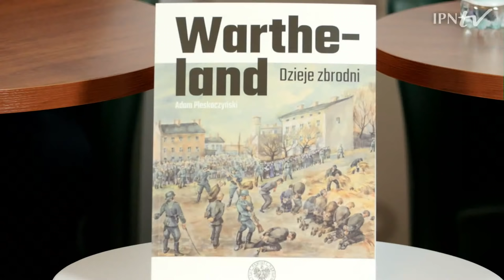Wartheland. Dzieje zbrodni [Dyskusja o książce]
▶ Blisko 1000 szerzej niepublikowanych zdjęć ukazujących dzieje Kraju Warty z perspektywy ludności polskiej, żydowskiej i niemieckiej❗📺 ZOBACZ dyskusję o książce i dowiedz się jaką rolę pełnił Reichsgau Wartheland oraz jak funkcjonował „wzorcowy okręg Rzeszy” w Wielkopolsce i na ziemi łódzkiej podczas IIWŚ❗

👥  Na temat publikacji rozmawiają:
▪ dr Adam Pleskaczyński – autor, Oddziałowe Biuro Badań Historycznych IPN w Poznaniu;
▪ dr Bogumił Rudawski, Instytut Zachodni w Poznaniu;
▪ dr hab. Janusz Wróbel, Oddziałowe Biuro Badań Historycznych IPN w Łodzi.
🎤 Prowadzenie: Rafał Dudkiewicz, Polskie Radio 24.